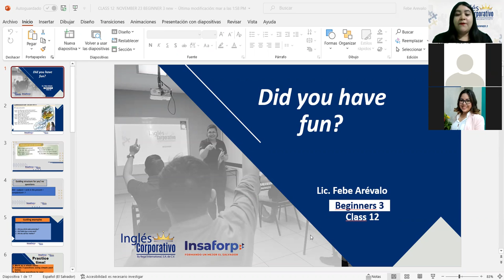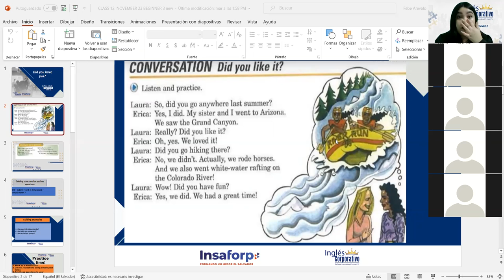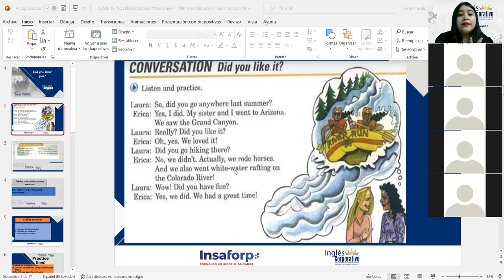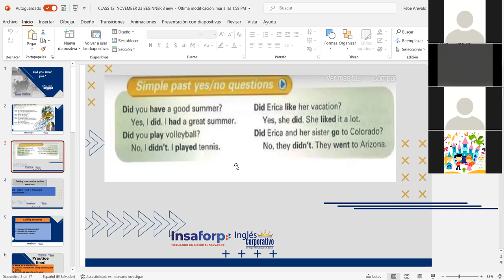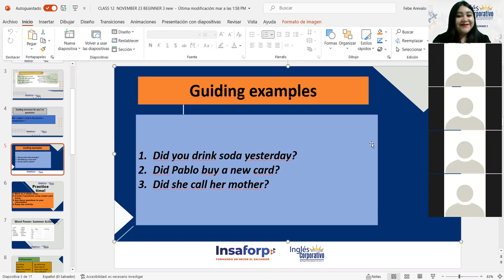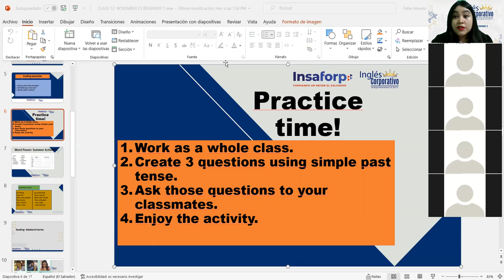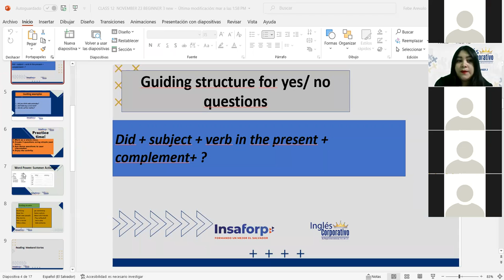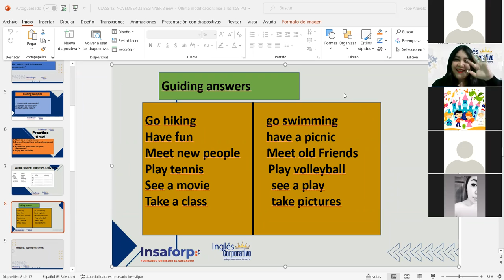Ingles Corporativo-Simple past yes/no questions. Class#12, day#12.